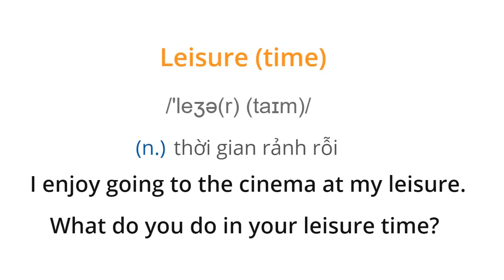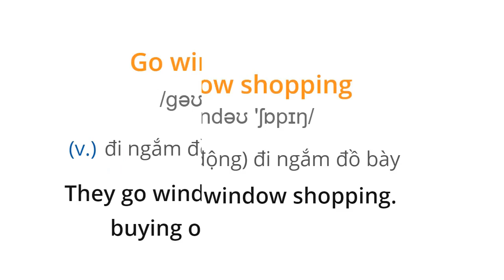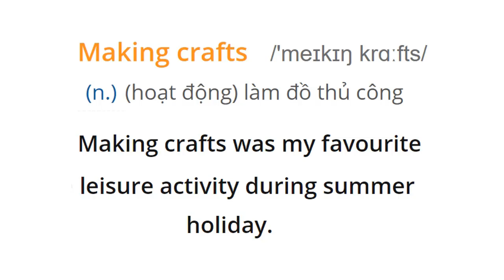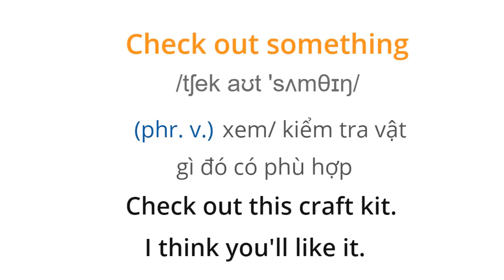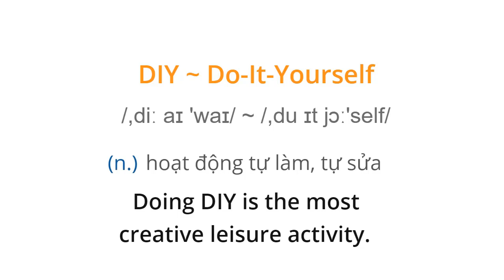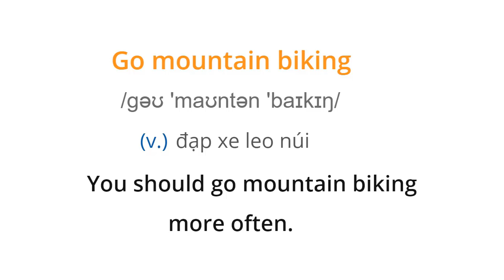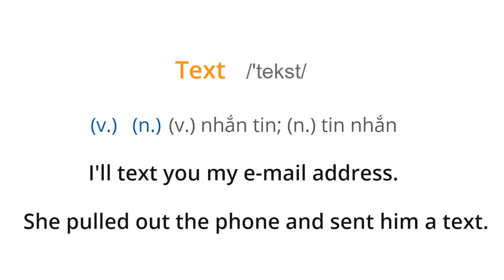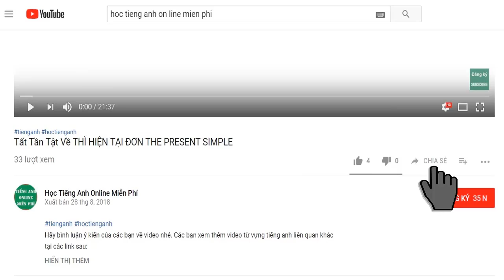Từ vựng tiếng anh chủ đề Thời Gian